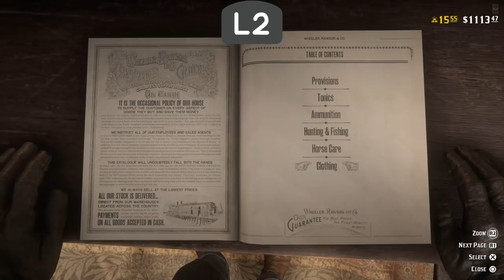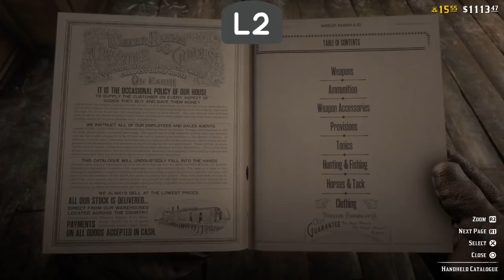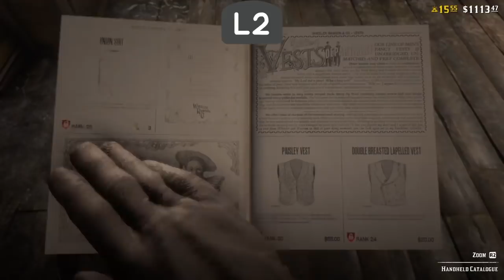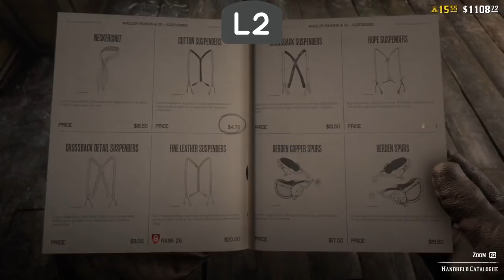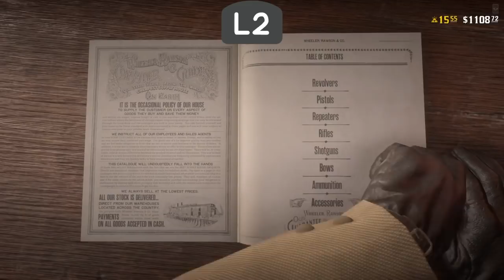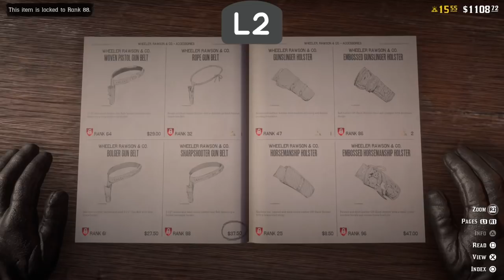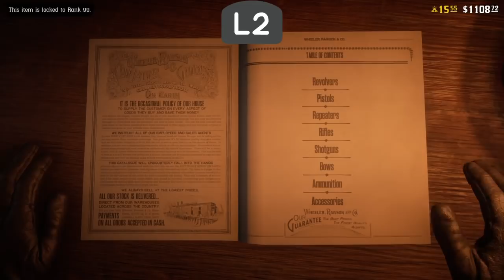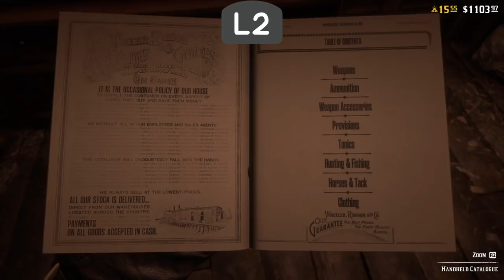*Gepatched* RDR2 Online: Unlock alle Kleding items en koop ze voor €4,75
Social media
DaddyCoolNL Crew: (Vol)

Over
Yo Vriendjes en Vriendinnetjes,
Ik ben DaddyCool en ik ben voor jullie altijd opzoek naar glitches.
Ik en mijn maten houden jullie up to date over de laatste glitches, dit is het kanaal waar je Nederlandstalige Glitches te zien krijgt.

Tags
GTA5, Online, Glitch, Money, Dutch, NL, Nederland, Nederlands, Daddycool, DaddyCoolNL, DCNL, GTA 5 Online, Vriendjes en Vriendinnetjes, 1.44, After Hours, After, Hours, RDR2, Red Dead Redemption 2